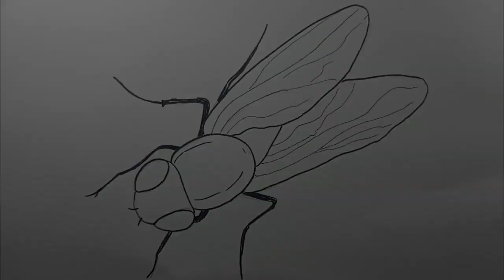How to Draw Fly